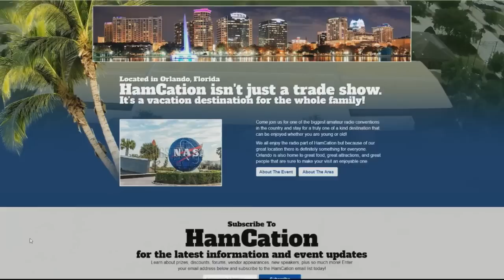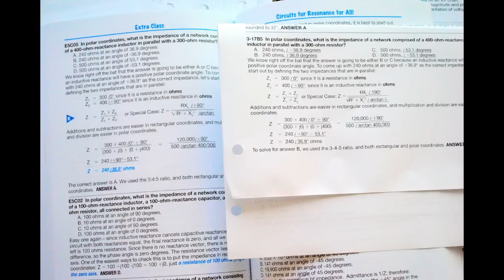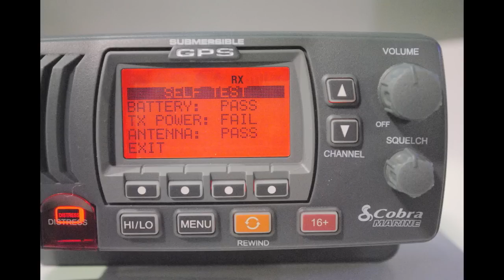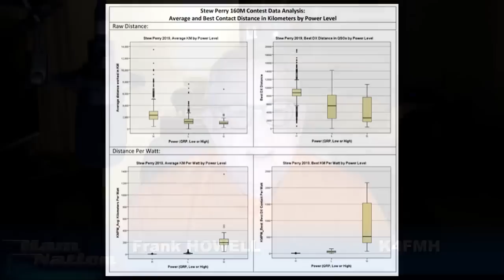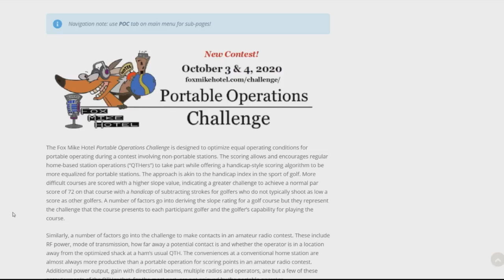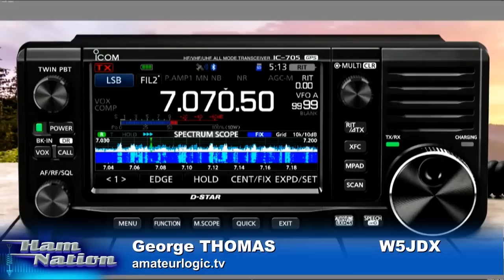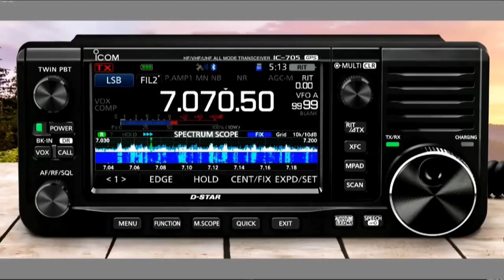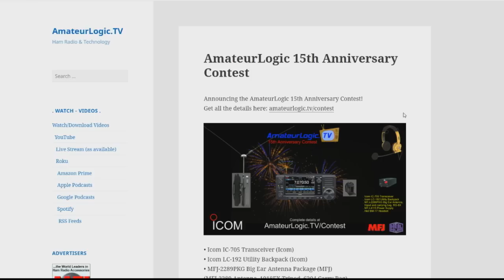Orlando HamCation Preview - HamCation 2021, Portable Operations Challenge, wire strippers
Orlando HamCation 2021 is on the Club Spotlight with Michael Cauley and Mike Banigan, coast guard distress frequencies with Gordo, Amateur Radio Newsline with Don, Frank Howell K4FMH with a contest that evens the board no matter your equipment, wire strippers with George, your questions with Amanda and more!

Hosts: Bob Heil, Gordon West, George Thomas, Don Wilbanks, Amanda Alden
Ham Nation episode 468